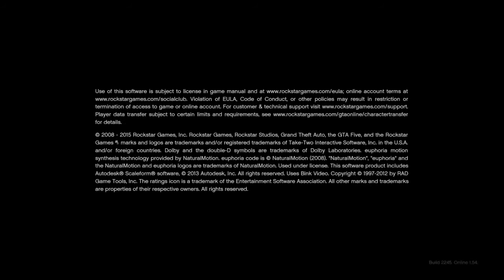Grand Theft Auto V Shenanigans